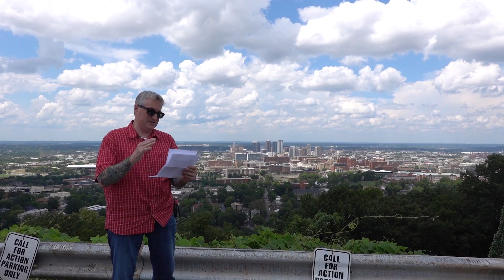How to fly a Drone at NIGHT (FAA Rules) KEN HERON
FINALLY!
An official FAA answer as to the drone flying at night question.
Ken sent letters to both the Memphis and Nashville offices of The Federal Aviation Administration and received definitive answers from both. We hope this clears up any Ken-fusion!

Nighttime Drone Strobe

SCROLLERS!